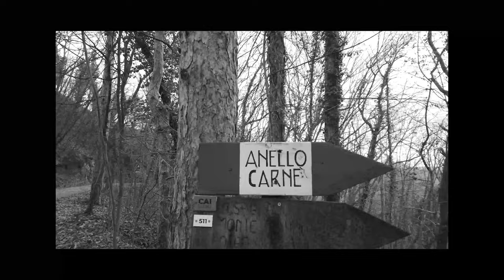Travel Vlog: Tuscany Road Trip | Firenze, Borghi ABBANDONATI e CIBO